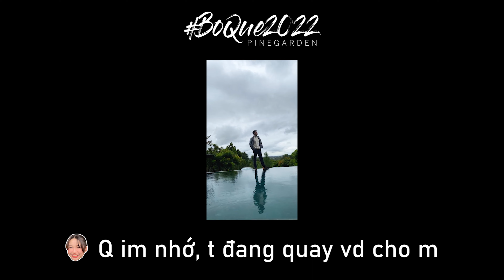Travel Vlog: Pine Garden / 2022 / Bọ que Team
Edit: Lương Thế Long
Camera: Lương Thế Long
Guide: Bọ Que Team

© Bản quyền thuộc về Magician Long